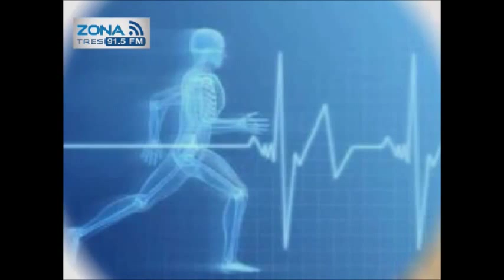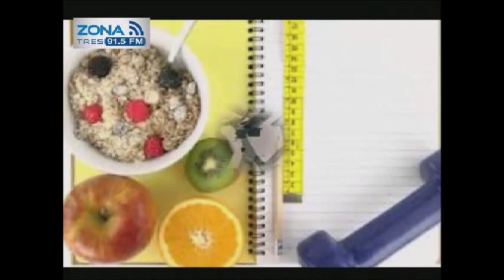Zona Saludable Fitness 2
El Dr. Mario Esparza y la Dra. Elvía Jiménez te esperan en Zona Saludable de lunes a viernes a las 10:00 o 91.5 FM